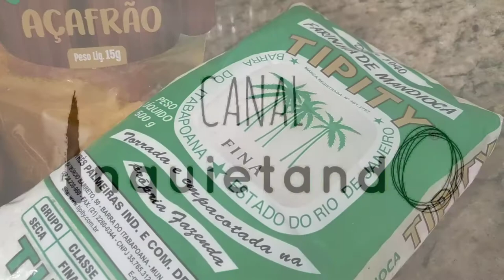Moqueca de Peixe - Filé de Cavala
Moqueca de peixe com filé de cavala fresco, pescado pela manhã .